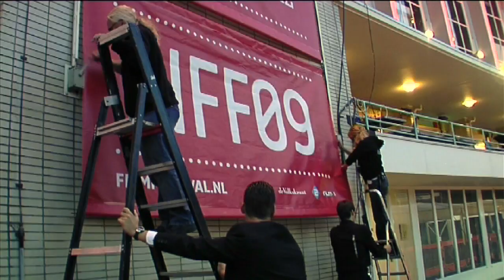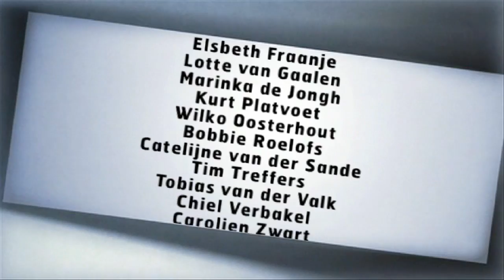Première NOTHING PERSONAL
Tijdens het NFF09 ging NOTHING PERSONAL in premiere, van Urszula Antoniak, met o.a. Stephen Rea en Lotte Verbeek.